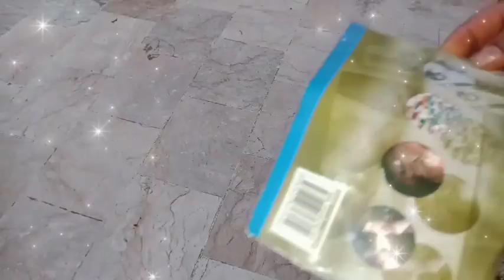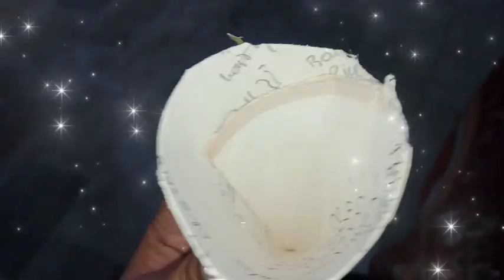RAMADAN SPECIAL ♥️ ice cream cone chaana chat | mazedar ice cream Chaat♥️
ice cone chaana Chaat
chaana chat
ice cream Chaat
unique dishes for ramzan

choolon ki chaat recipe 🤩😍🔥